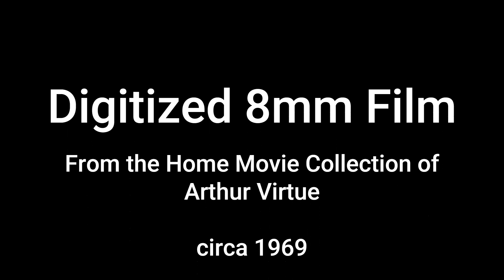1960s Hula Hoop - Check Out Mom! Digitized 8mm Home Movie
Authentic time period 8mm Home Movie.